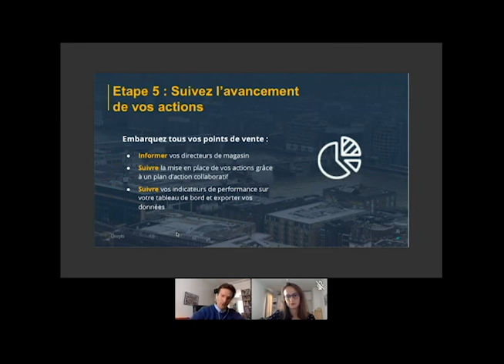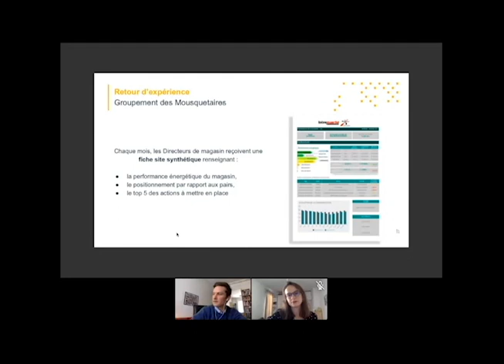[Webinaire] Retail - Réduction des consommations, comment assurer le suivi projet ?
Réduction des consommations énergétiques dans le retail : comment assurer le suivi projet ? Découvrez dans un cours extrait du webinaire dédié au secteur du retail comment suivre l'avancement de vos actions !